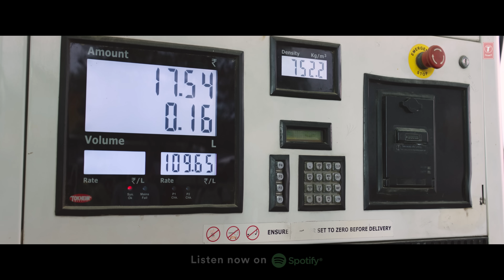Dekho Re Dekho (Full Video): Vijay Deverakonda, Mrunal | Manan Bhardwaj, Gopi S | The Family Star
Presenting the Full Video Song "Dekho Re Dekho" from the Film The Family Star. Starring Vijay Deverakonda and Mrunal Thakur. Sung by Manan Bhardwaj, Composed by Gopi Sundar and Written by Rashmi Virag.

Credits:
Song: Dekho Re Dekho
Lyrics: Rashmi Virag
Singer: Manan Bhardwaj
Rap: Jack Styles
Song Arranged And Programmed By: Gopi Sundar
Additional Programmer: Anoop Nirichan
Engineered By: Rajath Raveendran, Nevin C Delson, Gopi Sundar
Music Production Managers: Babu Velayudhan, Priya Nair
Song Mixed & Mastered by Balu Thankachan @ 20db black